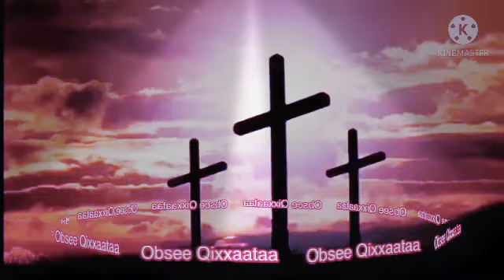Faarfataa Dirribaa Adulaa maloo maloo waaqayyoo koo 😭❤️🙏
Joni & share

@page Facebook keenya